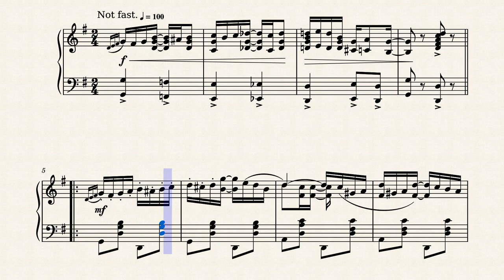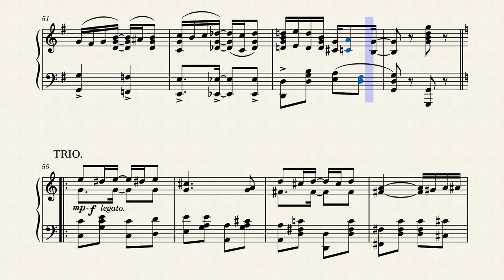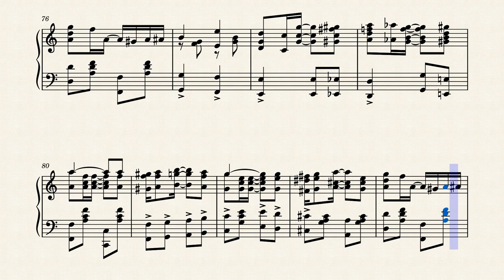Reindeer by Joseph Lamb (1915)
One of four rags by Joseph Lamb from 1915 and one of his twelve "classic" rags all published by Stark Music (John Stark), this one in St. Louis in 1915. A nice lighter two-step rag.

Transcribed manually from the original sheet music from the book "Classic Piano Rags", a highly recommendable publication. For online reference the same original score can be found at this link from the Charles Templeton Sheet Music Collection at Mississippi State University:

This is a reproduction of the original score. I've made the following changes to the sheet music, all of which appear to be mistakes by the printer: measure 22 added missing ties; measures 24 & 32 changed lower D to natural; measures 57 & 58 changed the Fs in the LH to all sharps.